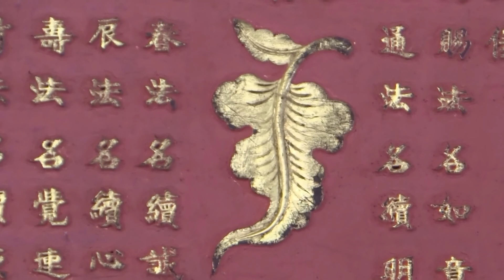CỔ NGỮ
NGÀY 4//8/2021
Cổ ngữ Nôm Hán còn đây
Hoành phi, bia, liễn còn rài trong dân
Dân ta đâu biết, đâu rành
Ai viết nấy biết!!! cũng đành trưng treo
songharungthu